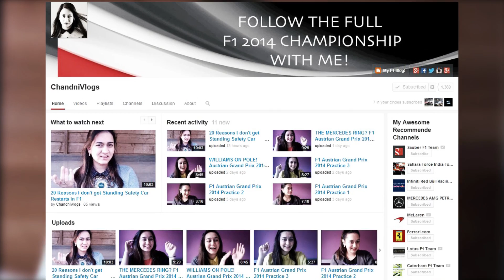A (Night) Race To Forget... - F1 Vlogger Chandni's GP Review - Sauber F1 Team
"I was hoping for points and really praying for points" says Chandni Patel. Unfortunately, it didn't happen. Here are Chandni's thoughts on the Singapore Grand Prix - from a fan's perspective!

- she publishes reviews for every practice session, each qualifying and race as well as special news stories.

Please note that Chandni's views do not necessarily reflect the Sauber F1 Team's opinion.